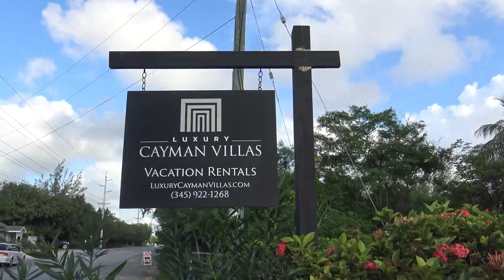Cayman Islands Dream Home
Cayman Islands Dream Home - July 28, 2018 - RICH TV LIVE - Today i take a look at my Cayman Islands Dream Home - what do you think?